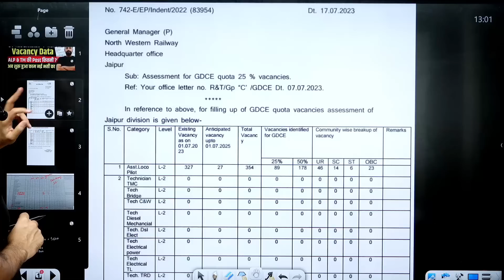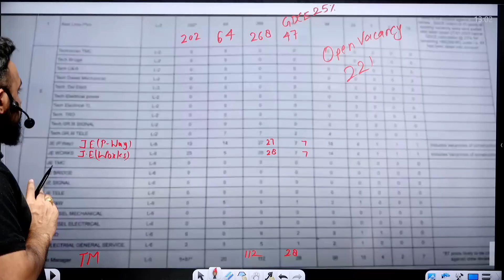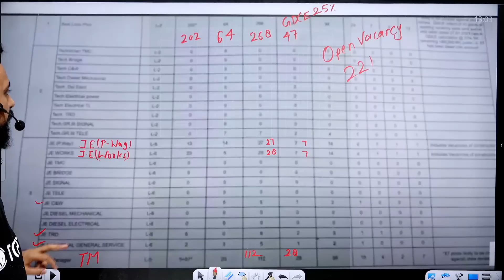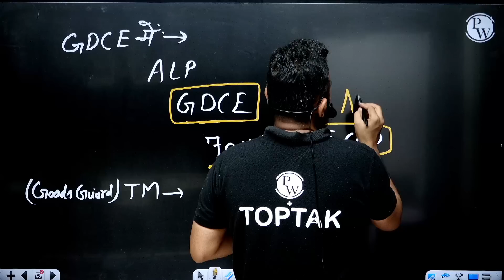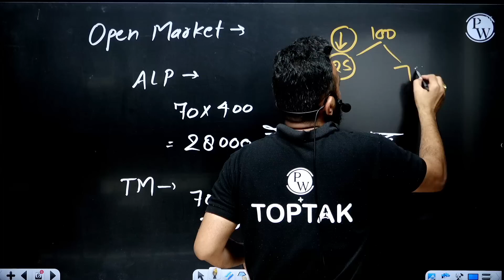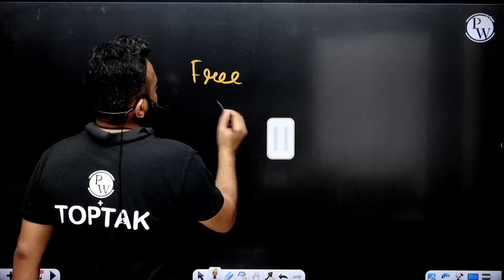अब शुरू हुआ New Vacancy का काम | ALP की कितनी Vacancy ? | Railway New Vacancy 2023✌️